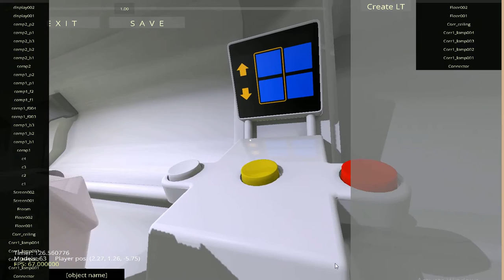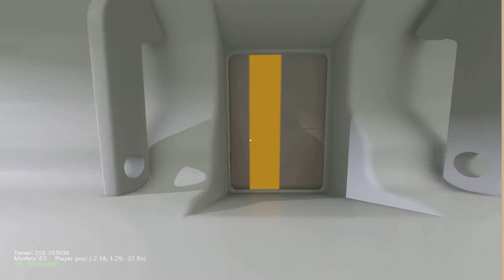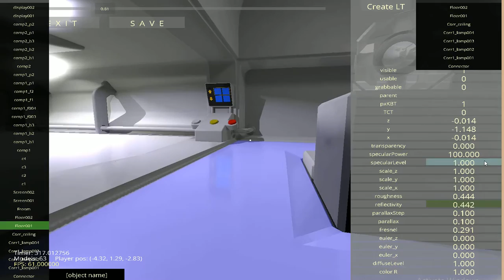kono::game 2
Couple of slides with engine features demo